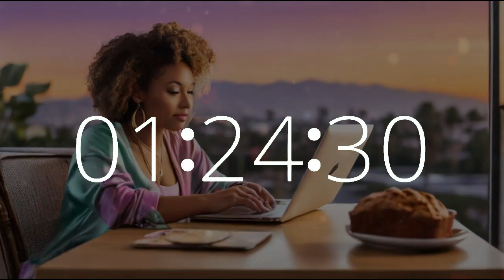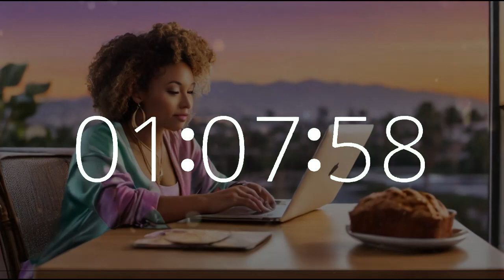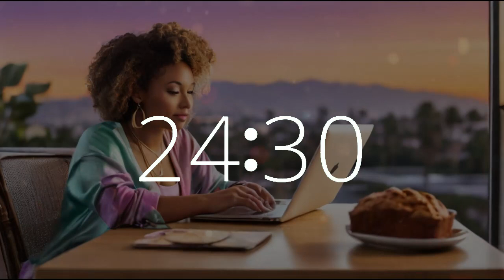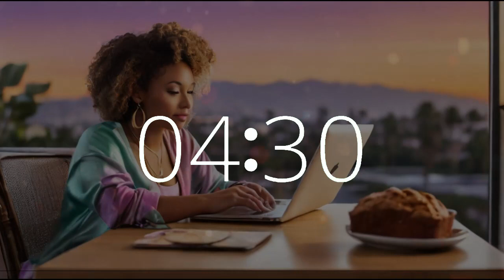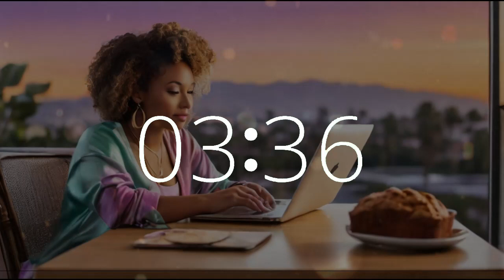1 Hour 50 Minute Lofi Timer National Banana Bread Day 🍌